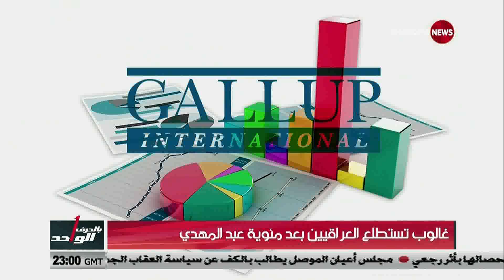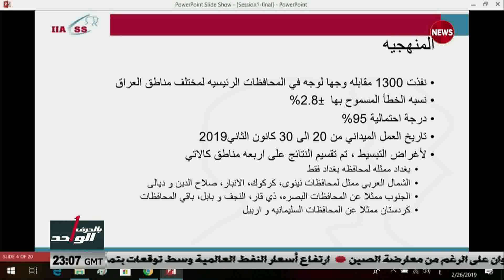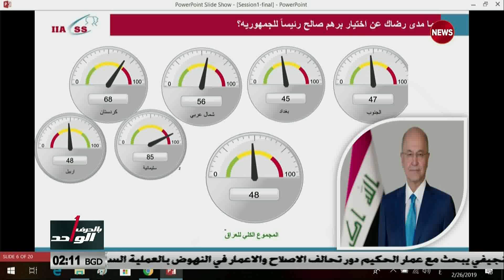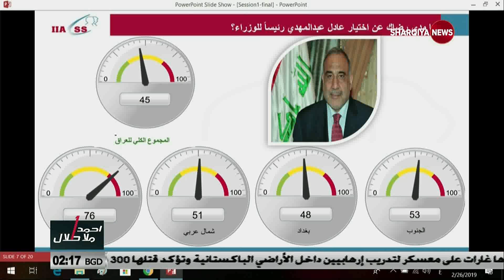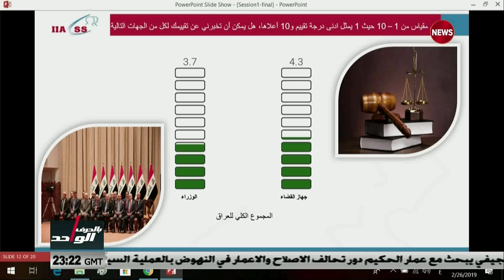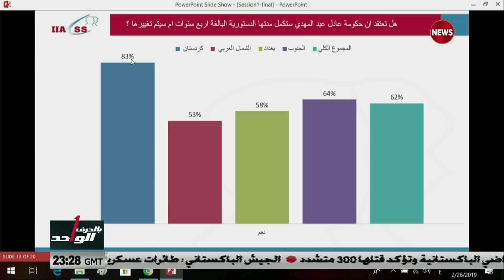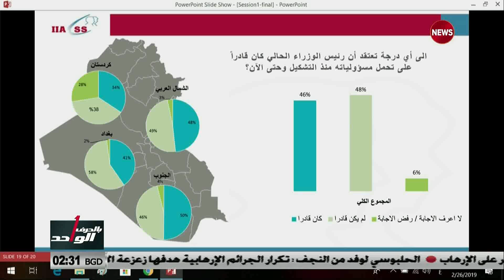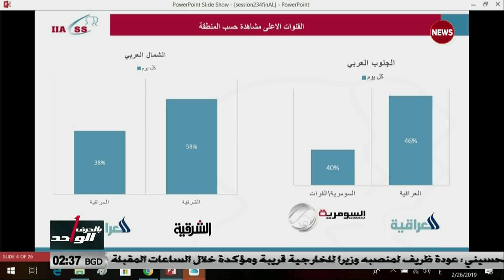بالحرف الواحد غالوب تستطلع العراقيين بعد مئوية عبد المهدي